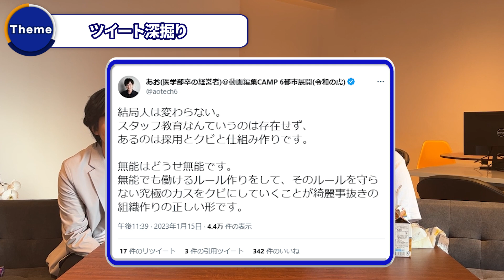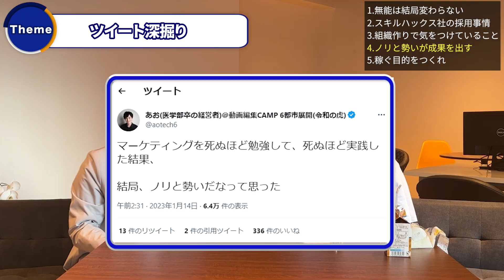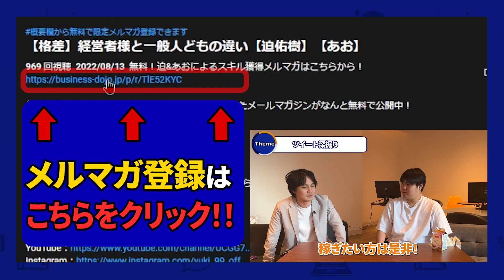人材ガチャで無能を引いた時の対処法【ツイート深掘り】